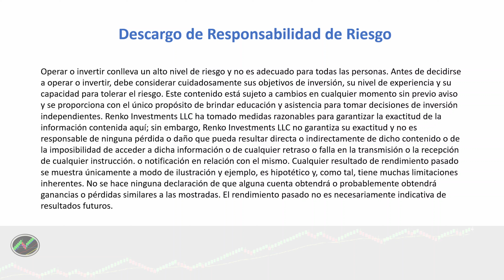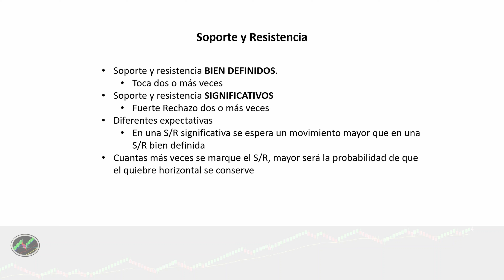Básicos - Soporte y Resistencia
Day Trading Futures S&P 500 (ES) - Gold (GC)- Crude Oil (CL)

BECOME A FUNDED FUTURES TRADER (Receive a discount if you use this link):